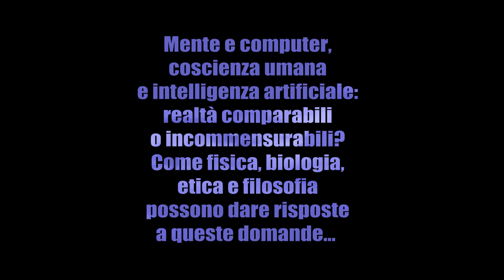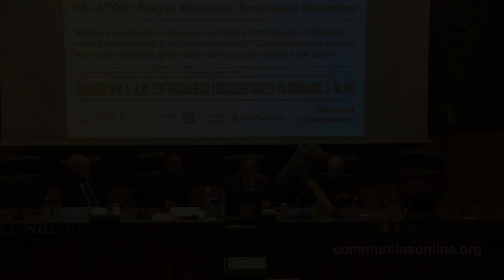Communitas Lecture 2018: Replica Sir Roger Penrose a Severino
Una discussione sulle criticità dell’Artificial Intelligence. Un dibattito, fra scienza e filosofia. Il confronto tra sir Roger Penrose e Emanuele Severino tenutosi a Milano il 13 maggio 2018 per le Communitas Lectures 2018